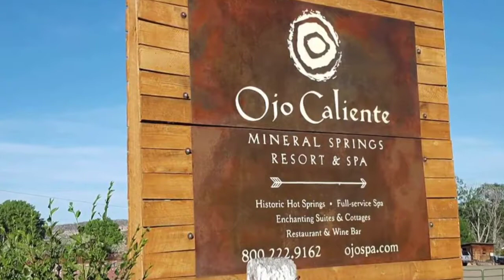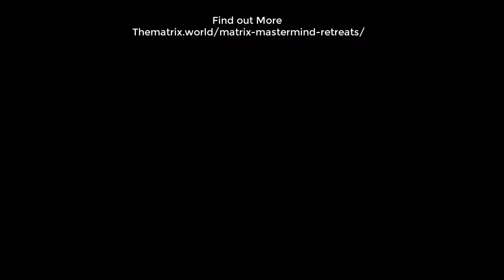The Matrix Retreats